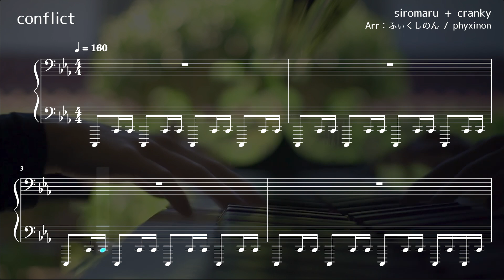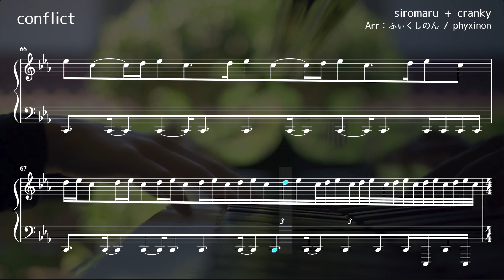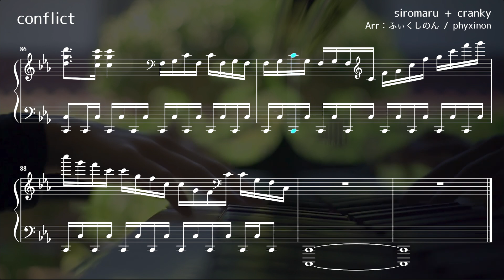【ピアノ】conflict 楽譜にしてみた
※ダイレクトメッセージなどの受付は現在おこなっておりません。